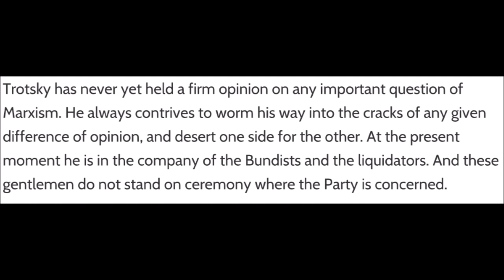When idiot Trots think Lenin liked Trotsky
This was the first video to require some actual research to find these quotes.